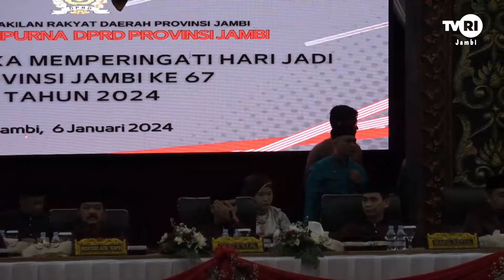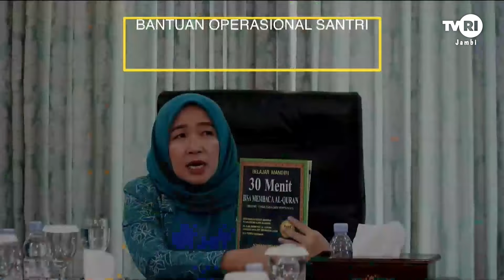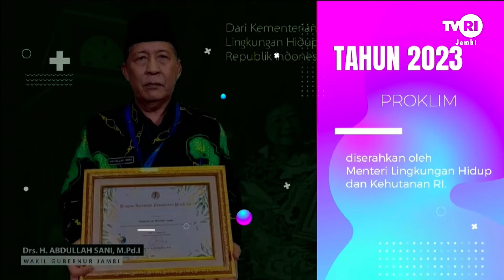RAPAT PARIPURNA DPRD PROVINSI JAMBI (6 Januari 2024) | Memperingati HUT Jambi Ke 67#TVRIJambi